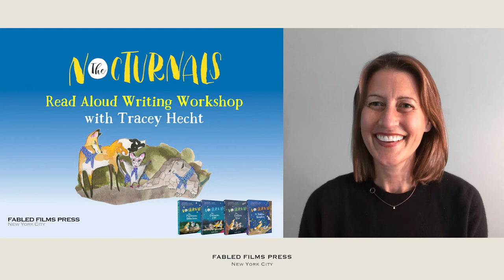Preview: Read Aloud Writing Workshop with Tracey Hecht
The Nocturnals author, Tracey Hecht, is bringing her Read Aloud Writing Workshop to you—virtually! This workshop is ideal for children ages 5 to 12 and lasts about 22 minutes.
• Inspiration: What helps you write a book?
• Character Development: How do you create strong characters?
• Voice: How do you make a story distinct and unique?

ABOUT THE NOCTURNALS SERIES
"The books celebrate the very meaningful idea of friendship."―Amy Poehler's Smart Girls
In the critically acclaimed middle grade chapter book series The Nocturnals, we meet three unlikely friends―Dawn, a serious fox, Tobin, a sweet pangolin, and Bismark, a pint-sized sugar glider. Discover the friendships, teamwork, and humor as the Nocturnal Brigade solves the unpredictable mysteries of the night.

ABOUT AUTHOR TRACEY HECHT
Tracey Hecht has written, directed, and produced for film. The American Booksellers Association chose the first book in her critically acclaimed middle grade series, The Nocturnals: The Mysterious Abductions, as a Kids’ Indie Next List pick. In addition, her Grow & Read early reader book, The Chestnut Challenge, was given a Mom’s Choice Gold Award.